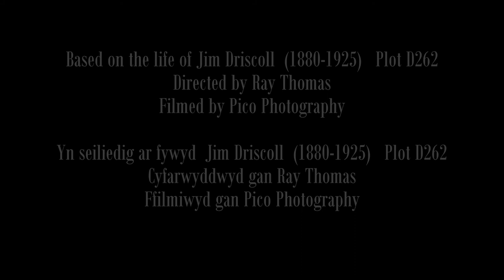MR PEERLESS MR DIGYFFELYB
James Driscoll, commonly known as Peerless Jim, was a Welsh boxer who fought his way out of poverty. Driscoll was British featherweight champion and won the coveted Lonsdale belt in 1910.

Driscoll was born in Cardiff in 1880 and was brought up on Ellen Street in the Newtown region of the town. Driscoll's parents were both Irish, and both Catholicism and the local St Paul's Church played a key part in his life. Driscoll's father died in a goods yard accident before Driscoll was one. His mother was forced to accept parish relief to bring up her four children.

Driscoll was an apprentice with the Western Mail printing works when he began boxing in the fairground booths of South Wales. He turned professional in 1901 and by the end of the year he had secured twelve wins without defeat. On 22 February 1904 Driscoll fought his first match at the National Sporting Club in London, a points decision win over Boss Edwards. That year he also suffered his first defeat in a return bout against Mansfield, losing by points in a ten-round clash.

On 26 February 1906, Driscoll took the British Featherweight title by defeating Joe Bowker in a 15-round contest at the National Sporting Club. He undertook four more fights before his first defence, which included beating Mansfield by knockout in their fourth meet. His first title defence was a twenty-round match and Driscoll stopped his opponent in the seventeenth via a knockout.

The 24 August 1907 is recorded as a non-contest fight between Driscoll and fellow Welshman Freddie Welsh. Boxing historians such as Andrew Gallimore have cast doubt on this being a professional contest and instead regard it as a display fight at a fairground. Welsh supposedly took advantage of this situation and attacked Driscoll with kidney and rabbit punches. Driscoll never forgave his former friend for taking such liberties.

On 24 February 1908, Driscoll faced New Zealander Charlie Griffin for the vacant Commonwealth Featherweight title. Again fought at Covent Garden, the match went the full fifteen rounds with Driscoll declared champion on a points decision.

After claiming the British and Commonwealth featherweight titles Driscoll went on to prove himself in the U.S.. American boxing fans of the era favoured all-action boxers, but they were won over by the Cardiffian's skills, giving him the nickname 'Peerless Jim.' Featherweight champion Abe Attell faced Driscoll in 1910; the Welshman dominated the fight, but with the "no decision" rule in place, without a KO, he couldn't take the crown. Driscoll declined a rematch in order to attend an exhibition match in aid of the orphans of St. Nazareth House: "I never break a promise.”

He returned to the United States the next year, but a chest infection and an injury in a road accident meant a poor showing.  He never got his title shot at Attell.
 After becoming the first featherweight to win a Lonsdale Belt, Driscoll prepared for an eagerly-anticipated fight against Freddie Welsh. The match was a disappointment, though, as Welsh's spoiling tactics upset Driscoll's style. By the tenth round Driscoll's frustration boiled over, and he was disqualified for butting Welsh.

Driscoll's boxing career was interrupted by World War I. In succeeding years, he continued to box despite failing health, relying on his skills to keep him out of trouble. When he died in Cardiff of consumption at the age of 44, over 100,000 people lined the streets for his funeral. A statue was erected in his honour near the Central Boys' Club, where he trained, in 1997.

ABOUT THE AUTHOR:

Owen Thomas is an award-winning Playwright whose previous plays include ‘The Wood’ and ‘Grav’ for the Torch Theatre, Milford Haven, where he is proud to be an Associate Artist. ‘Grav’, has toured widely, enjoying successful runs in London, Washington, New York, and a special one-off performance for the Welsh National Rugby team prior to their Six Nations victory against England in 2019.
His breakthrough play ‘Richard Parker’ won ‘Best International Show’ at the Hollywood Fringe Festival, Los Angeles in 2012. In 2019, ‘West’, his first American commission, premiered in Milwaukee, to a standing ovation. ‘West’ toured Wales in Spring 2020 with performances in London and New York. ‘An Orange in the Subway’, his new play about homelessness, was performed at the Vaults Festival in London in 2020 where it was nominated as Best Show.
Owen has spent lockdown writing monthly radio plays for RCT Theatres and ‘Isolationship’, an online play. He also wrote ‘Who Runs Towards a Fire’ and ‘Peerless’ for the Sherman Theatre, Cardiff.